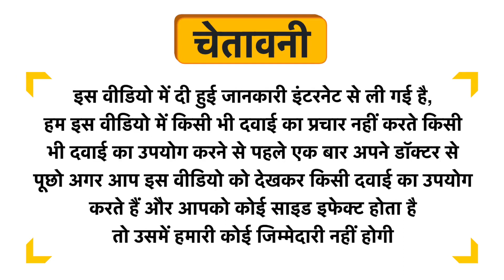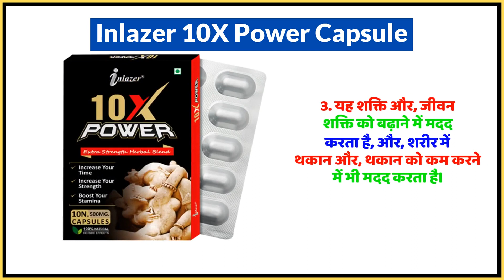Inlazer 10X Power Capsule Uses in Hindi | Side Effects | Dose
Inlazer 10X Power Capsule Uses in Hindi | Benefits | Side Effects | Dose